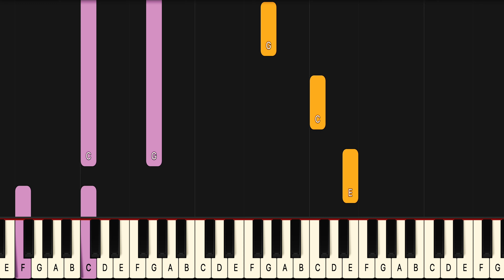Learn To Play I Don't Wanna Live Forever Zayn on Piano! (Easy) SLOW 50% Speed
If you have been looking for a I Don't Wanna Live Forever piano lesson look no further because this I Don't Wanna Live Forever piano tutorial will teach you the entire song fast and accurate. This is therefore the only  Zayn I Don't Wanna Live Forever piano tutorial you will ever need. If you want to learn the  Zayn piano chords or even the I Don't Wanna Live Forever guitar chords it’s easiest if you look at the blue or purple lines for the left hand in this  Zayn I Don't Wanna Live Forever midi version, or  Zayn I Don't Wanna Live Forever Piano Cover if you will..